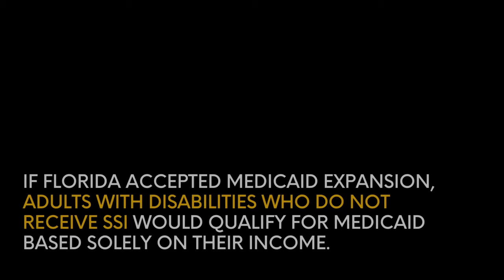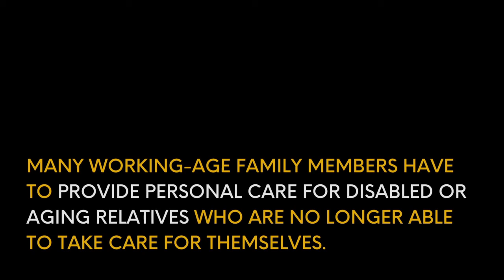Alison and JJ's Story